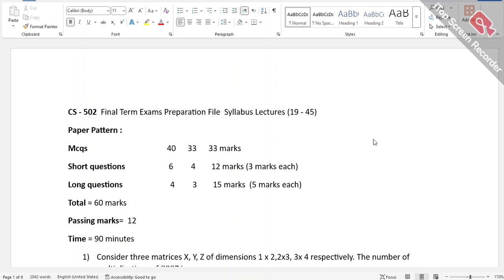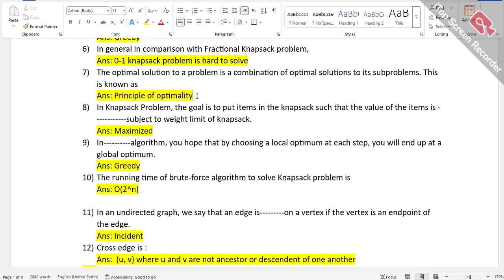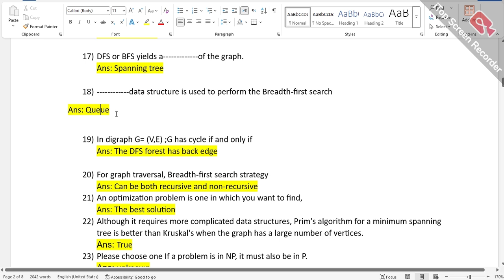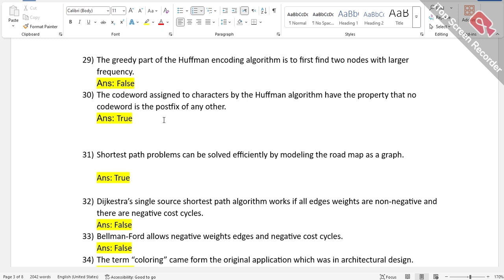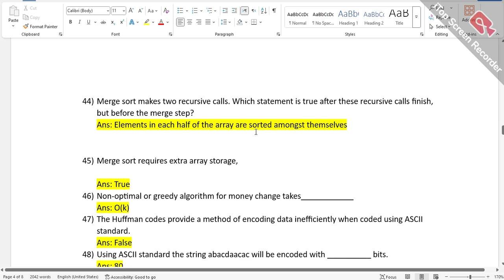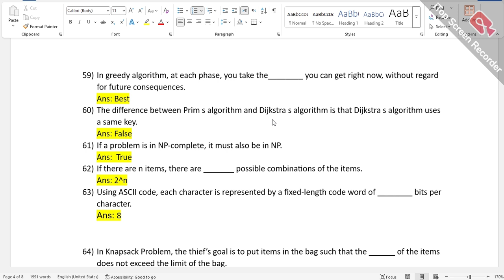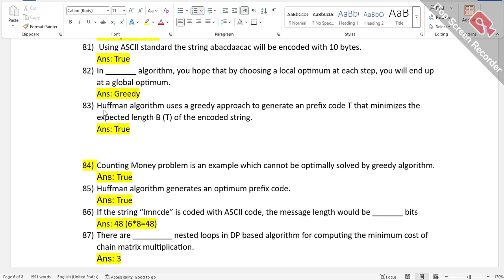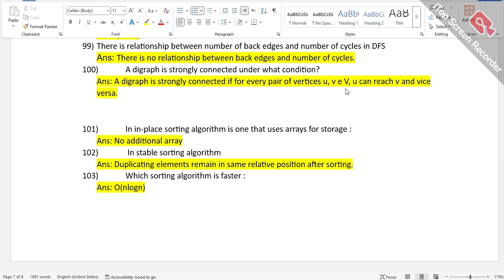CS – 502 FINAL TERM PREPARATION FILE |VU FINAL TERM PREPARATION | FINAL TERM PAPERS